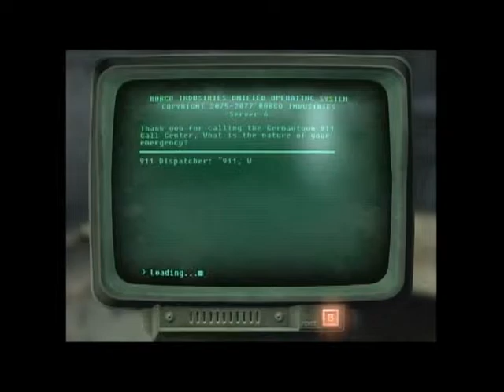Fallout3: Part 6 - I'm Just A Panda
Nick and Devan are joined by Devon C. on their quest to clear their name of all the evil that Nick has done.